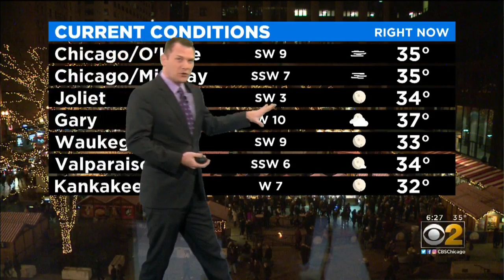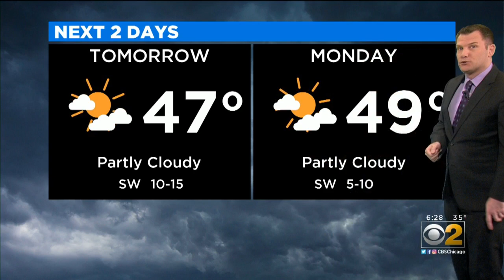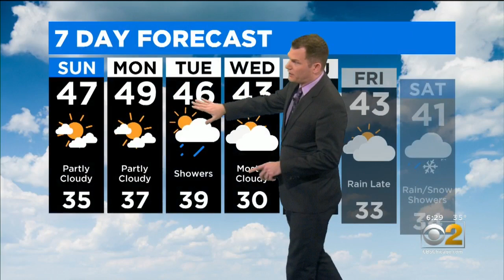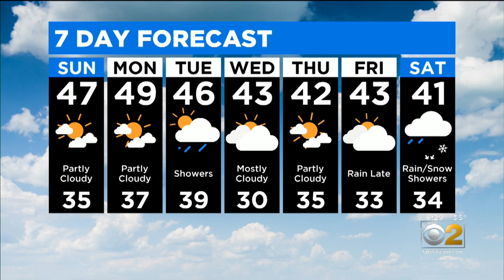CBS 2 Weather Watch (6 P.M. 11-23-19)